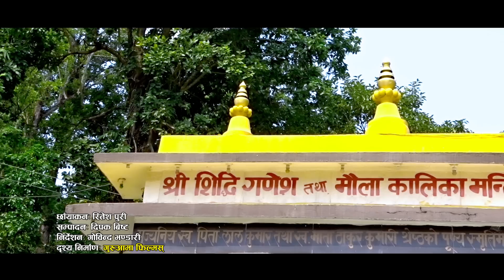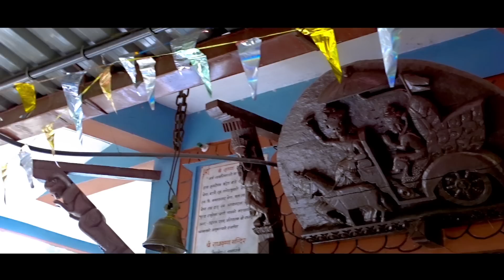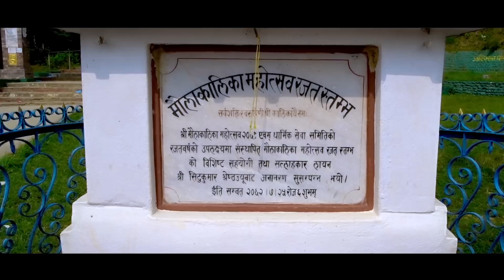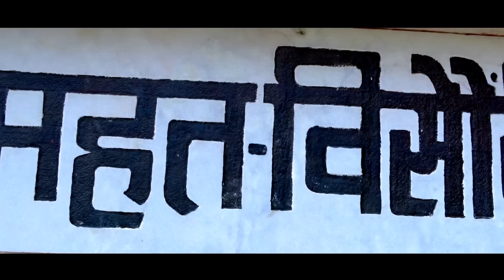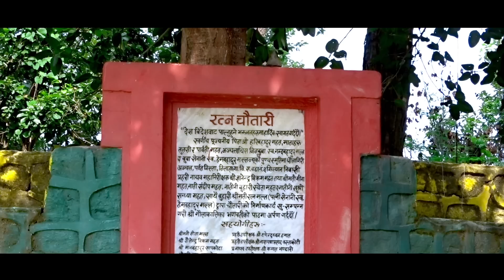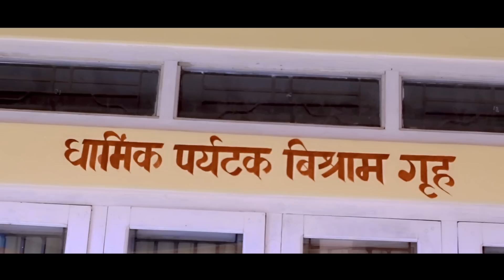superhit nepali vajan 2076 by hiralal kandel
vocal:Hiralal kandel,Moti ram bhandari,Parshuram pandey and Saru parajuli
lyrics/music:Hiralal kandel
Direction:Govinda bhandari
All the rights are preserved in Taranga creation pvt ltd...